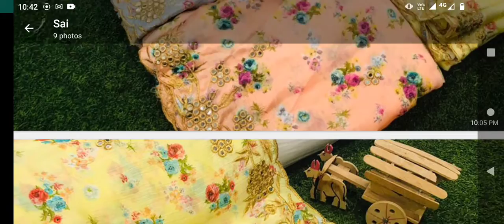Pure soft Sartin silk saree with mirror|South Hit Design|Assured quality👌👌👌